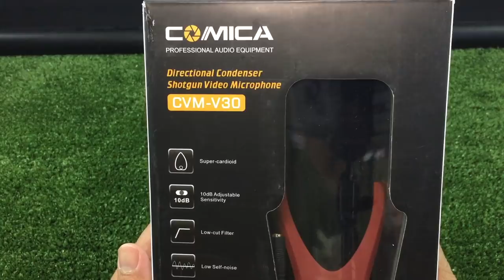Mic Shotgun COMICA CVM V30 : รีวิว ทดสอบ by T3B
ทดสอบ mic Shotgun comica cvm V30 กับการถ่ายวีดีโอริมทะเล ดูซิว่าเสียงที่ได้จะเป็นยังไง. ชม VDO นี้